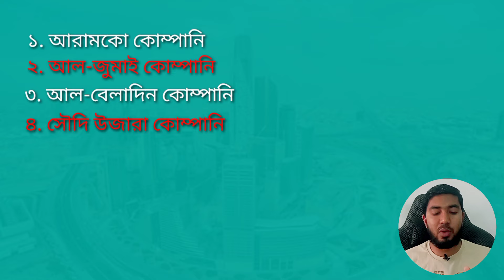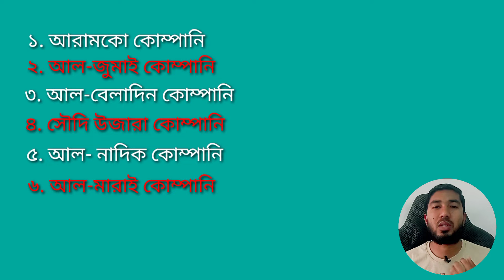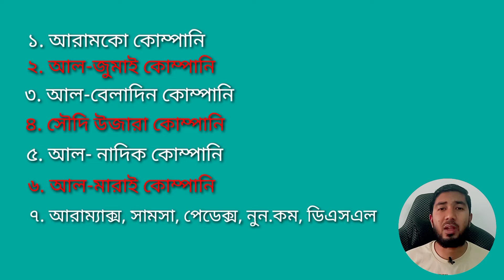সৌদি আরবের সবচেয়ে বড় ও ভালো ৭টি কোম্পানি সম্পর্কে জেনে রাখুন| এ সকল কোম্পানিতে আসলে প্রতারিত হবেন না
👉আমার ভিডিওটি দেখার জন্য আপনাদের অনেক অনেক ধন্যবাদ।  আশা করি আপনারা ভালো আছেন। আমি সৌদি আরবের প্রবাসীদের পাশে থাকার জন্য অনেক গুরুত্বপূর্ণ তথ্য ভিডিওর মাদ্ধমে ইউটিউবে দিয়ে থাকি। আশা করি আমার ভিডিও থেকে আপনারা ভালো কিছু জানতে ও শিখতে পারছেন। আপনাদের ভালোবাসায় আমার চ্যানেলের সদস্যা বাড়ছে। আশা করি আপনারা আমার পাশে থাকবেন।

⭕যে কোনো প্রয়োজনে আমার সাথে কথা বলতে আমার ফেইসবুক আইডি ফলো করে আমাকে ম্যাসেজ করলে আমার নাম্বারটি পেয়ে যাবেন।

👉এই নাম্বারে হোয়াটসঅ্যাপে রয়েছে।

👉বিশেষ দ্রষ্টব্য- (আমার ইমুতে কেউ দয়া করে কল করবেন না।)
👉সরাসরি কথা বলার জন্য আমার মোবাইল নাম্বারে বিকাল ৪ থেকে ৫ টার ভিতরে কল করতে হবে।

👉ফেসইবুক গ্রুপের সাথে থেকে প্রবাসীদের প্রয়োজনে নানা তথ্য দিয়ে সবাই সবার উপকারে আসি।